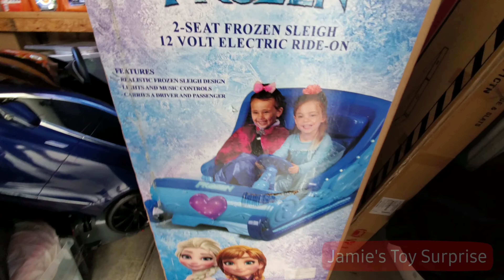Frozen sleigh Elsa Anna princess fun surprise ride on 12v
Jamie and his sisters play with a princess Frozen sleigh.